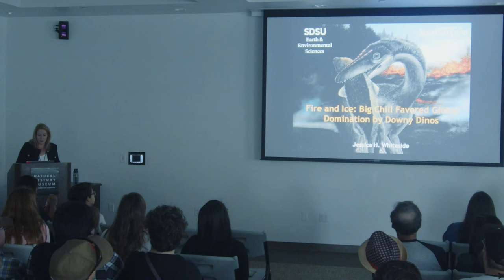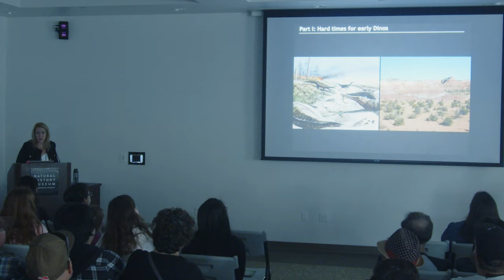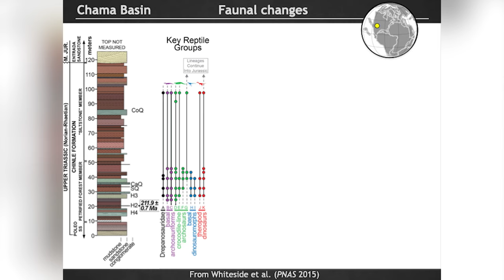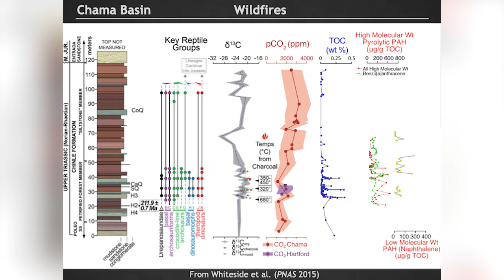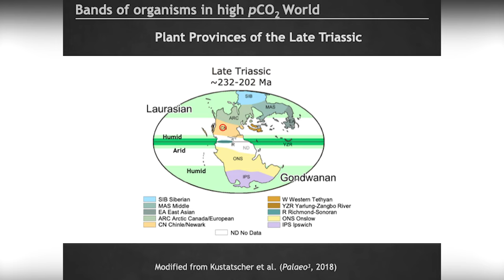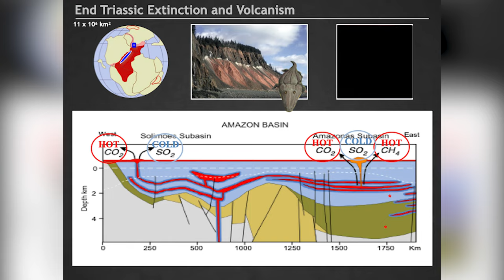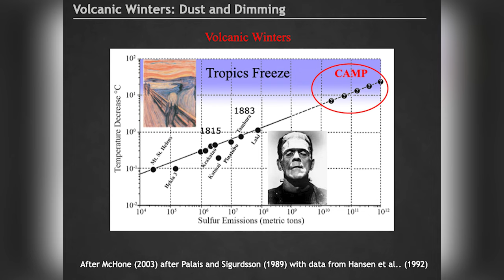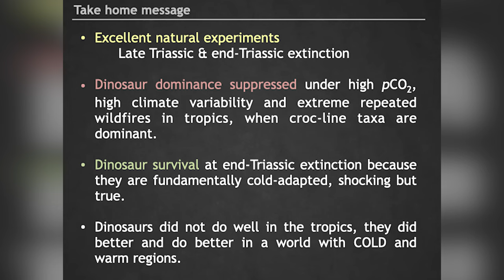Fire and Ice: Big Chill Favored Global Domination by Downy Dinos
Dinosaurs are commonly thought of as denizens of hot, humid, jungle-like climates. Learn how recent work shows how wintery cold snaps following large volcanic eruptions may have helped eliminate one of the major competitors of the dinosaurs. Volcanic winters caused the tropics to temporarily freeze, leading to the extinctions of large, naked, unfeathered crocodile-like competitors and allowing the better-insulated dinosaurs to dominate

About the speaker:
Jessica H. Whiteside, Ph.D
Dr. Whiteside is a broadly trained Earth scientist who uses molecular biosignatures entombed in rocks to gain unique and powerful insights into our planet’s dynamic past. She’s especially interested in the interrelationship between the evolution of life and climate, on time frames ranging from 100s of million of years ago to the present, and into our warming future. She has published studies on the mechanisms of major extinctions, the resilience of ecological systems, transitions in microbial communities with changing oxygen conditions in the ancient oceans, the effects of changes in Earth's orbit and carbon cycling on ancient climates, past hydrological regimes, and the role of ancient lake and wetland systems as sinks of carbon dioxide. Her work also includes forays into terrestrial analogues for potential life-favoring environments on ancient Mars.